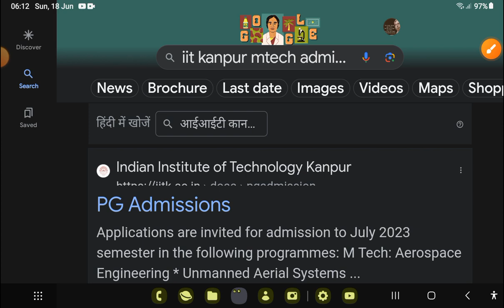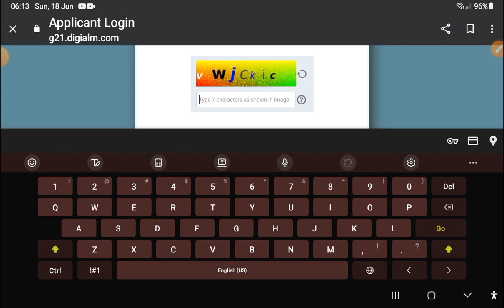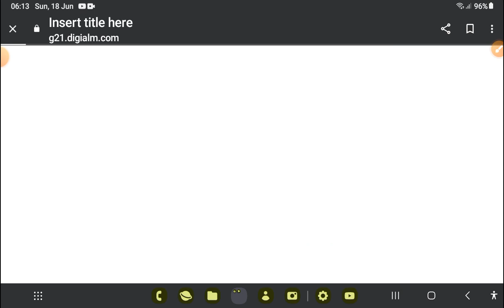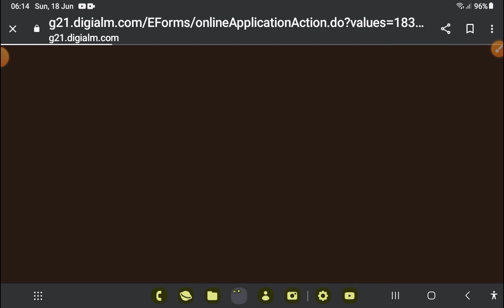FEE PAYMENT कैसे करें। AFTER ACCEPTING OFFER IN IIT।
COAP 2023 RELATED ALL IMPORTANT VIDEO

CCMT. 2023 RELATED ALL IMPORTANT VIDEO

ALL IIT AND NIT FEE

PLACEMENT REPORT OF IIT AND NIT

ALL IIT AND NIT CUTTOFF

The complete discussion will enhance the understanding about this topic and student feel comfortable.
This channel will provide complete guide for aspirant who want COAP COUNSELLING 2023 at very low GATE score.